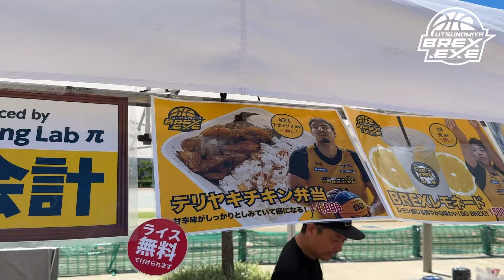宇都宮開催！3x3.EXE PREMIER 2024 Round.7 JAPAN Victoria Conference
2024年8月17日(土)にライトキューブ宇都宮（栃木県宇都宮市）にて行われた3x3.EXE PREMIER 2024 Round.7 JAPAN Victoria Conferenceのハイライトとその裏側をご覧ください。